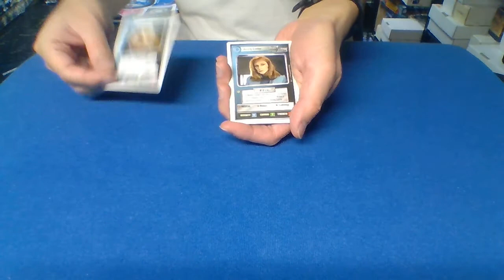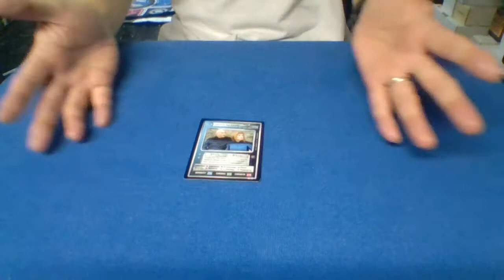Who's on top? Jean-Luc and Beverly | Sleight of Hand Magic with Star Trek CCG Cards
Who's on top... Jean-Luc or Beverly???
XD

Also please check out all of my other sleight of hand magic performances on my Youtube channel in this Playlist!:

Title History:
Card Trick - Mad Jean-Luc and Beverly | Magic with Star Trek CCG